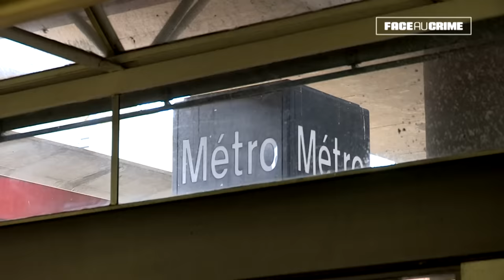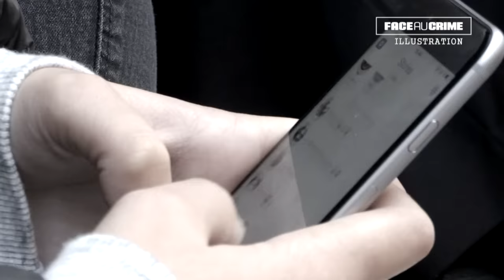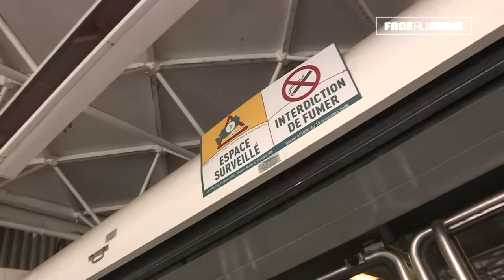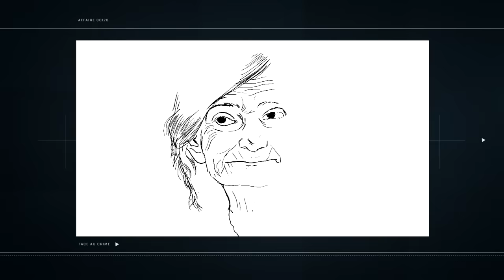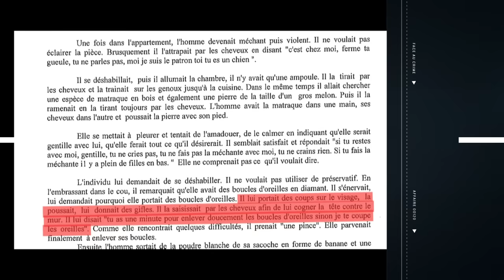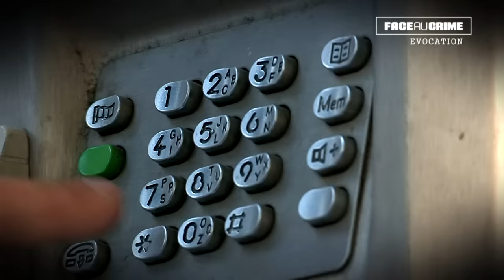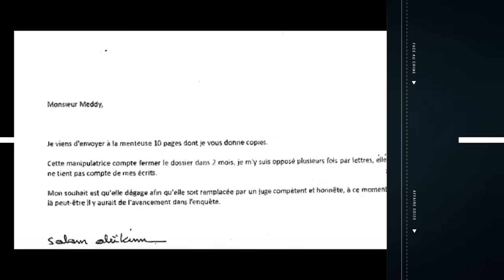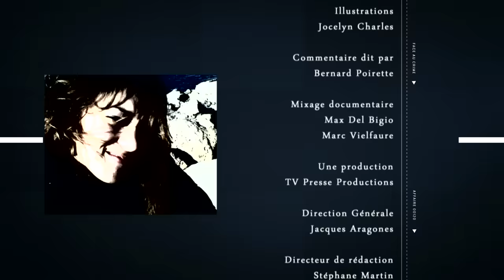LA LYCÉENNE ET LE TUEUR EN SÉRIE | ⚠️ Face au Crime | Documentaire Crime District